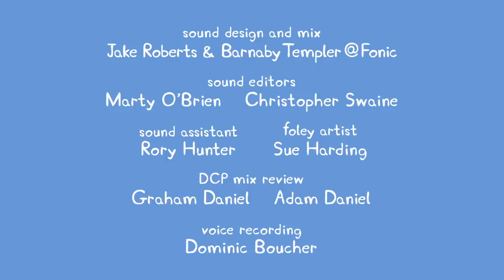We Love Peppa Pig Wendy Wolf's Birthday #23